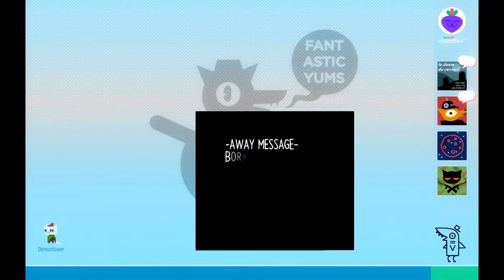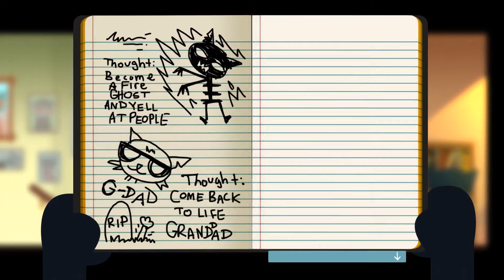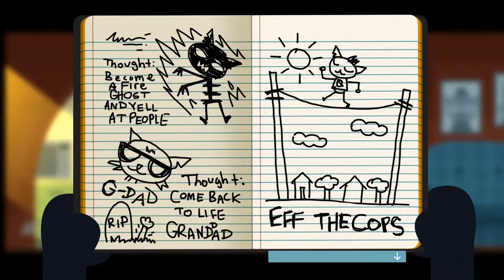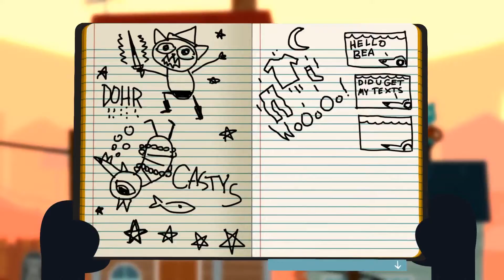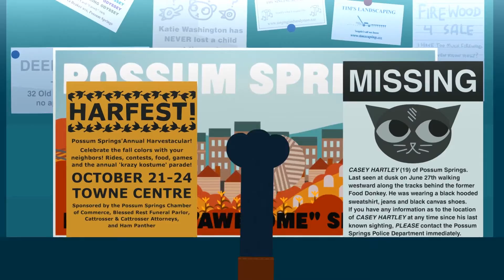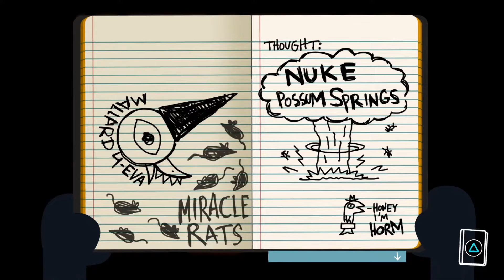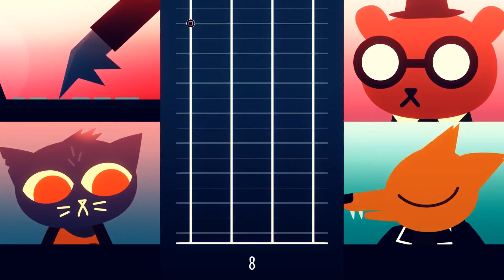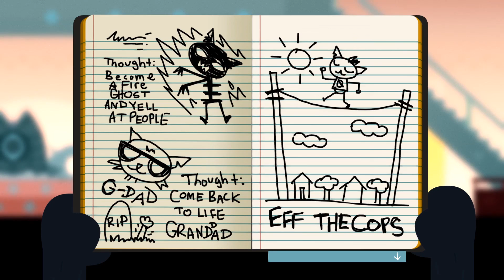Start to Finish - Let's Play Night in the Woods, Episode 4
I don't know how the game managed to upload my actual journal, but rest assured I will leave no stone unturned in finding out.

Hello and welcome to Start to Finish! This is where I, Matt Bowyer, play video games from the very start to the very finish, or at least that's the idea. Come for the friendly chatter and mild incompetence, stay for the rambling commentary and the emotional breakdowns. It'll be great fun!